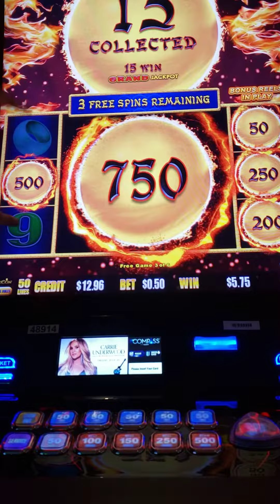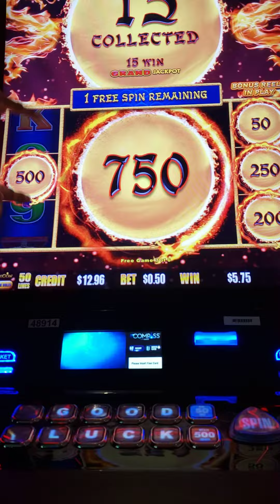June 19, 2023